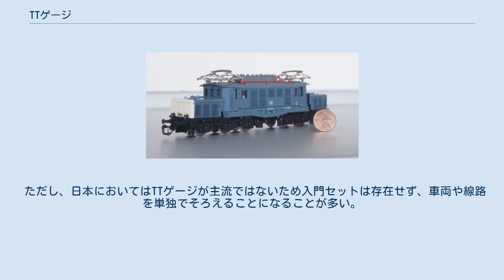TTゲージ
TTゲージ（ティーティーゲージ）は、鉄道模型の縮尺と軌間を示す呼称のひとつ。
 TTゲージの車両 縮尺1/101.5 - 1/120、軌間12ミリメートルである。
名称の由来は、テーブル上でも遊べるサイズの鉄道模型という意味で「Table Top」を略したものである。
 TTゲージは最初アメリカで登場したが、主に東ヨーロッパで流行し、後にイギリスでも展開された。
より小型のNゲージが登場すると勢力の縮小を余儀なくされたが、Nゲージと比較してサイズが大きいため細密化の工作は容易であり、完全に衰退することはなかった。
特にメーカーのあった東ドイツでは、多くの製品が発売された。
 規格はアメリカやヨーロッパ大陸では1フィートを1/10インチとする縮尺1/120で、この縮尺を指してTTスケールと呼ぶ。
軌間は12mmで、実物の標準軌を縮尺1/120としたもの (1435mm ÷ 120 = 11.96mm → 12mm) であった。
イギリスでは軌間12mmであったものの、実物の車体がアメリカやヨーロッパ大陸諸国と比較して小振りであったことから、1フィートを3mmとする縮尺1/101.5が採用され、これを3mmスケールと呼ぶ。
OOゲージにおけるEMゲージのように縮尺に軌間を近づけたTMゲージ（軌間は13.5mm）や、さらに拘ったファインスケールの14.2mmゲージも存在する。
 実物がナローゲージの車両は、主に軌間9mmの線路を使用する。
ナローゲージの呼称は実物の軌間やメーカーによって異なり、TTmやTTn3などが使われる。
 TTゲージは、アメリカの自動車デザイナーであったHal Joyceがインディアナ州ハートフォード市で創業した、H.P.プロダクツによって始められた。
Joyceは1945年に会社を設立して1946年に最初の広告を出した。
1950年代初頭、HOゲージよりもディティールが省略できて値段が安いという優位性を発揮した。
他社からも線路や付属品が発売され、TTゲージはヨーロッパやアメリカで普及した。
1960年代半ば以降、TTゲージは、より小型のNゲージの台頭により影が薄くなった。
 TTゲージ車両の動力は主に電気モーターを使用し、直流二線式と呼ばれる電気方式で運転される。
デジタルコマンドコントロールの登場で、多重制御や運転時の機械音などを車両から発することが容易にできるようになった。
 日本以外においては、車両から線路、電源装置、アクセサリーまで一手に生産する大手メーカーがある一方、車両やストラクチャー等、単一分野のみ生産する中小メーカーや個人が生産するガレージキットメーカーなどの数多くのメーカーが存在する。
大手メーカーからは初心者や入門者向けとして、車両、線路、電源装置等をまとめて入れたスタートセット (入門セット) が発売されており、初心者でも簡単にTTゲージを始められるようになっている。
 これらの製品は、百貨店、量販店、模型店、玩具店、鉄道模型専門店や通信販売で購入することができる。
 ただし、日本においてはTTゲージが主流ではないため入門セットは存在せず、車両や線路を単独でそろえることになることが多い。
 撤退や廃業済みのメーカー・ブランドも含む。